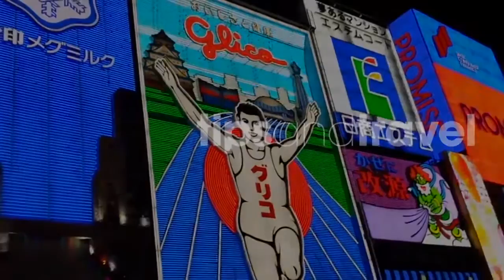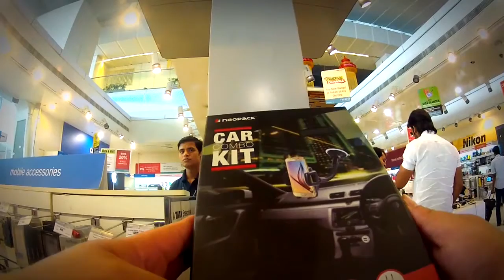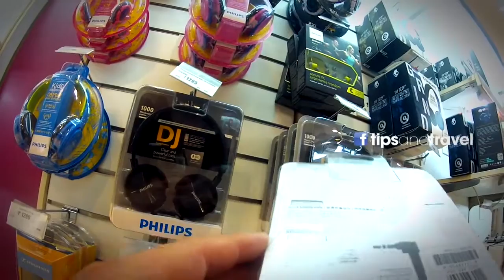Recorrido en Duty Free en Aeropuerto de Delhi, INDIA